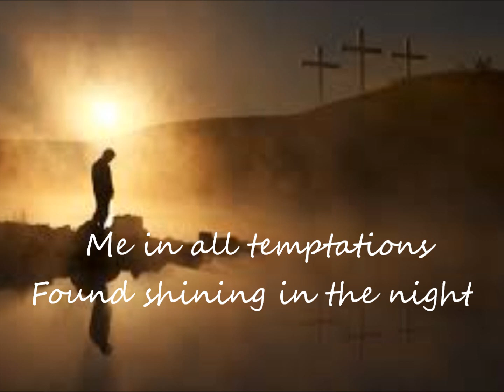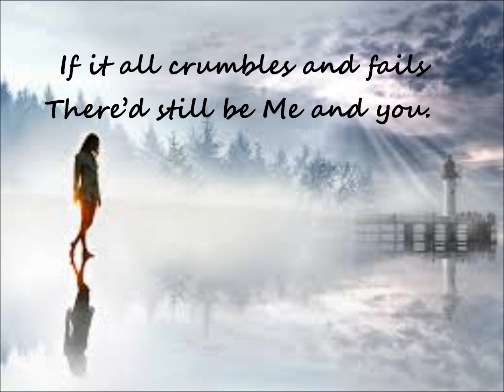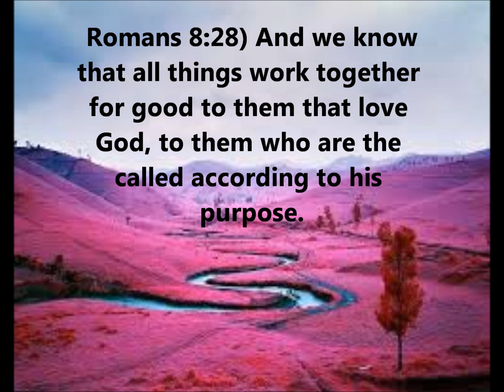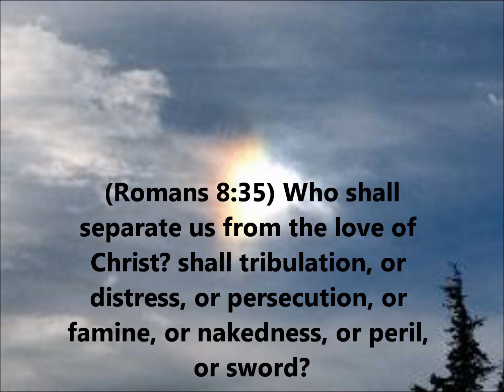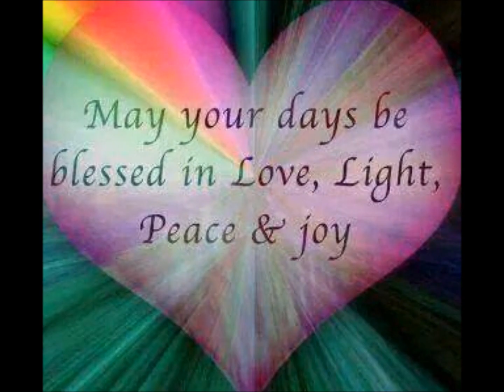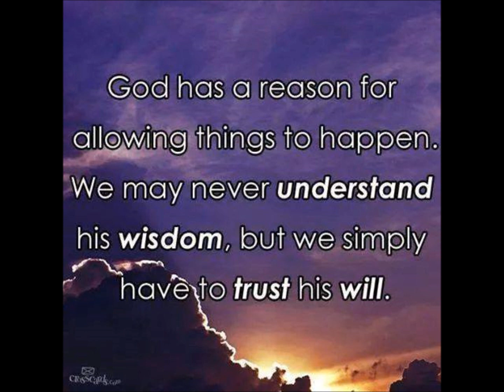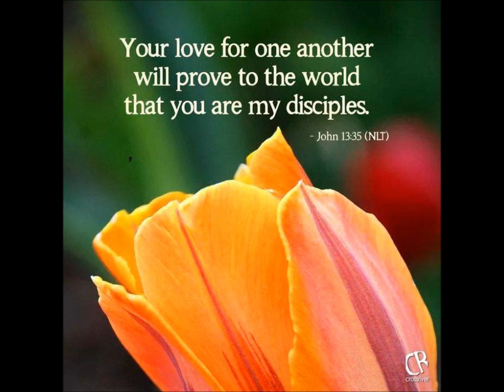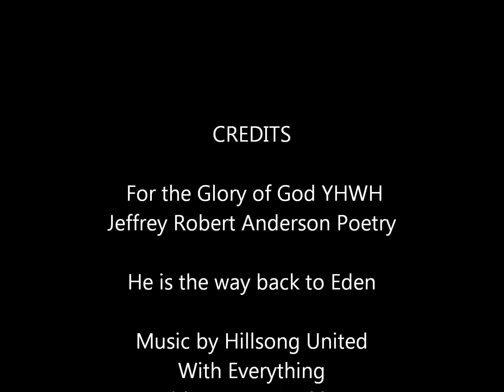I LOVE YOU MY KING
For the Glory of God YHWH
Jeffrey Robert Anderson
Poetry
Music
With Everything
Hillsong United
( live in Miami )
video composed by :
unofficial